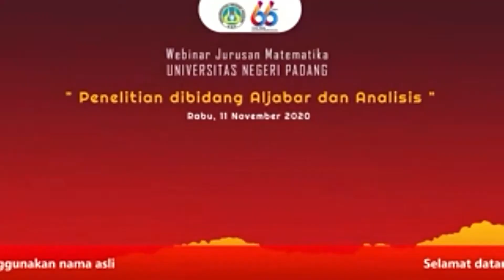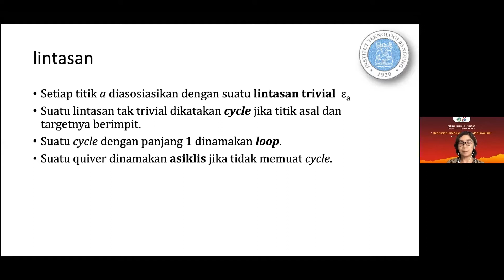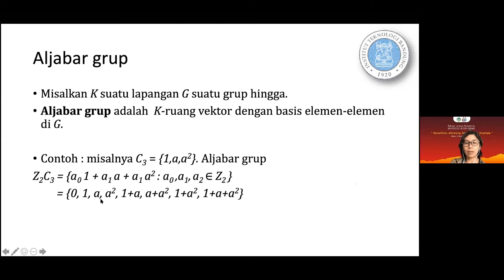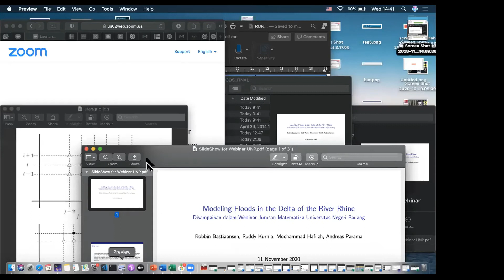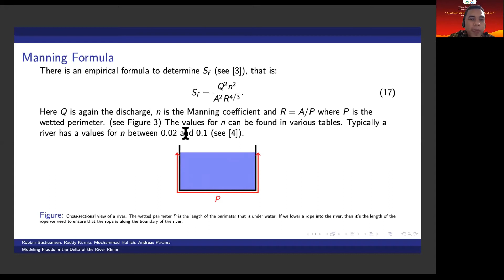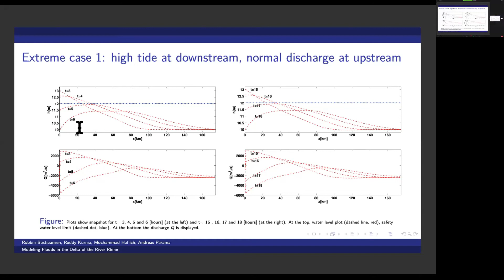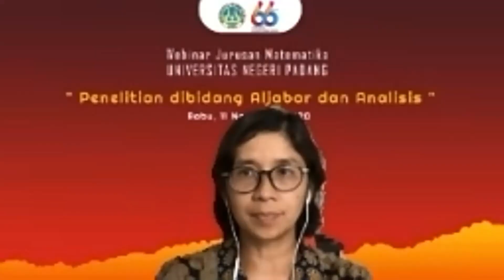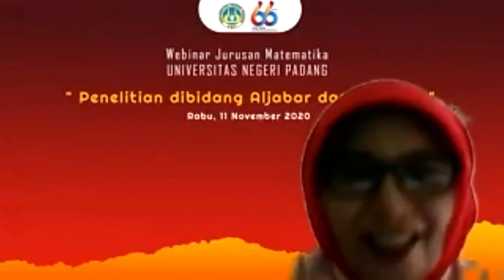Webinar Series Jurusan Matematika UNP 2020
Webinar Jurusan Matematika FMIPA UNP Tentang Aljabar dan Analisis.

1) Penelitian Aljabar
2) Modelling Floods in the Delta of The River Rhine